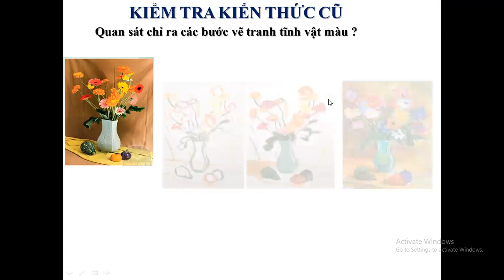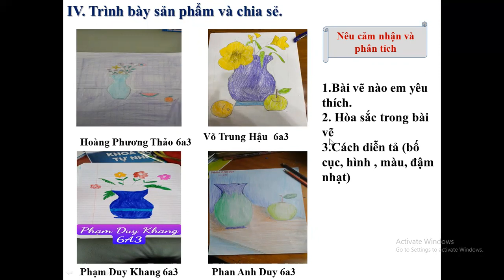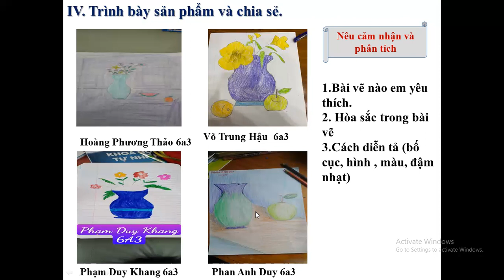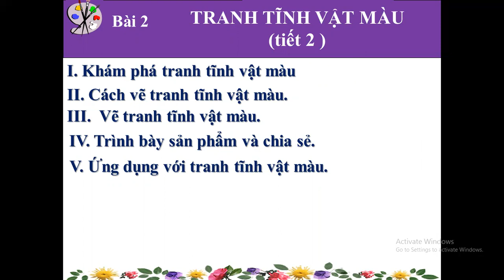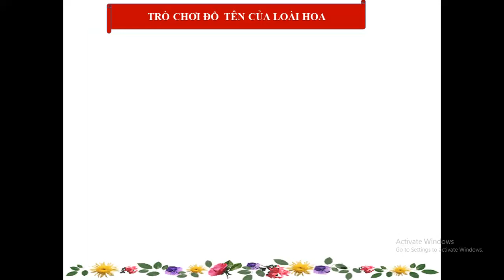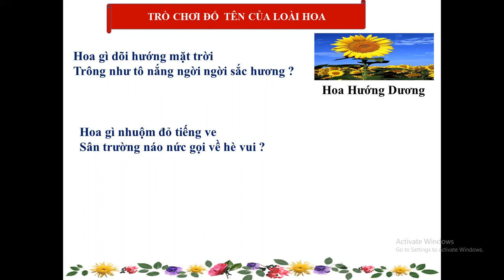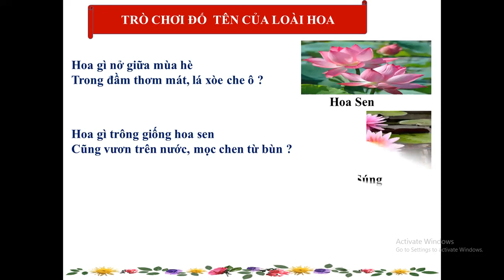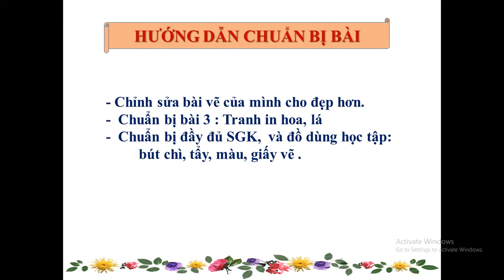TUẦN 4 - MĨ THUẬT 6 - Tiết 1